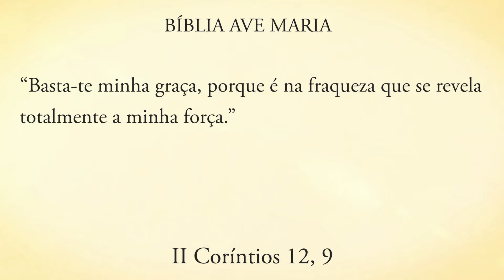NA FRAQUEZA DEUS REVELA A SUA FORÇA - Pe. Alberto Gambarini